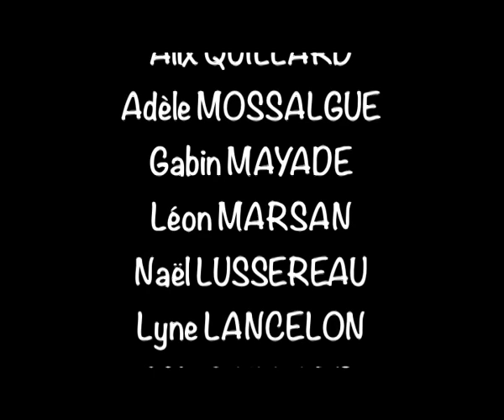Le Serpent et l'Oeuf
Film d'animation réalisé par les élèves de CP de Méaudre dans le cadre du 34ème Festival Jeunes Bobines.